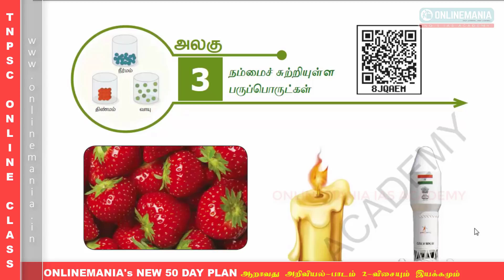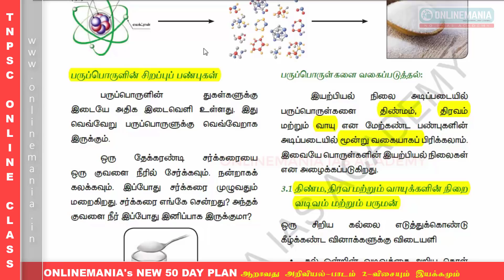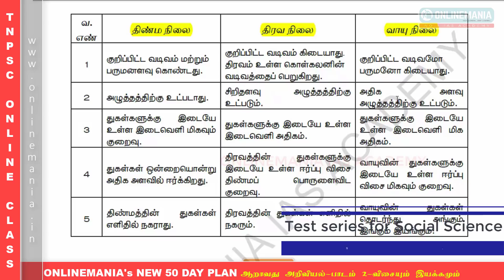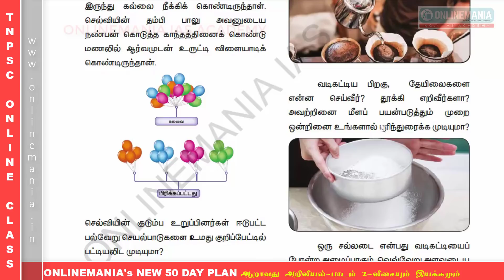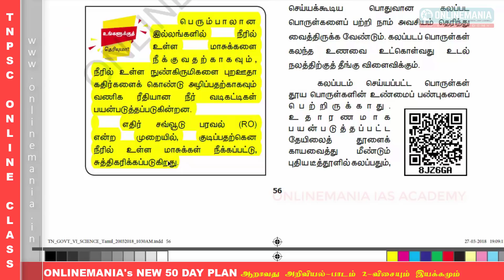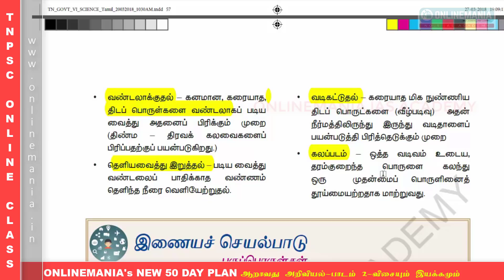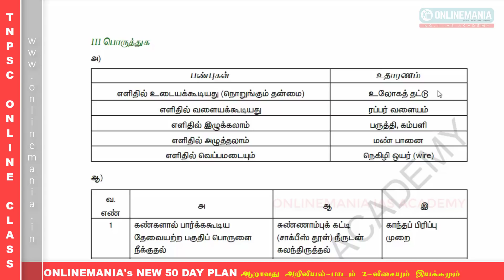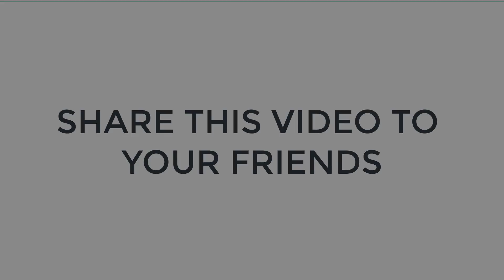#3 ONLINEMANIA 50 DAY PLAN FOR SAMACHEER SCIENCE - 6TH 1ST TERM UNIT 3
ONLINEMANIA'S 50 DAY PLAN

SPECIAL FEATURES:
2. FREE PDF
3. FREE REVISION VIDEO
4. FREE REVISION AUDIO
5. ONLINE TEST WITH INSTANT RESULTS AND INSTANT RANKING
6. EXCITING OFFERS
7. FREEBIES